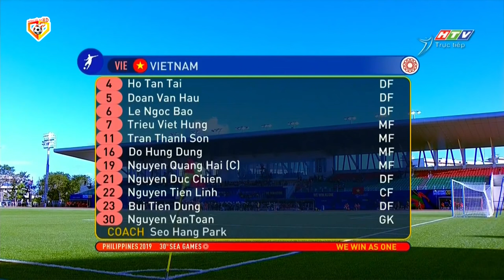🔴 Trực Tiếp | Việt Nam - Lào | ĐTVN Sẽ Dễ Dàng Vùi Dập Đội Bóng Láng Giềng, Tạo Đà Bảo Vệ Thành Công